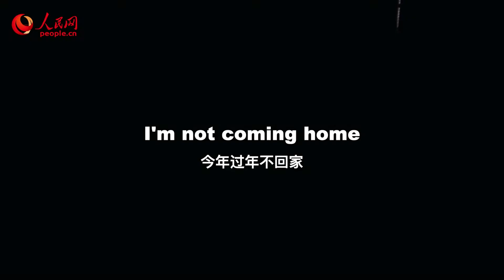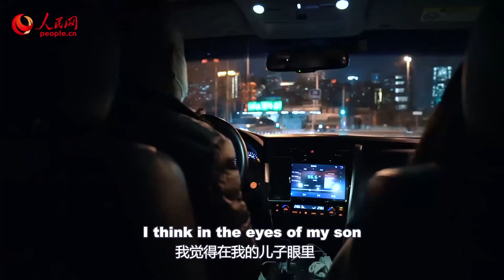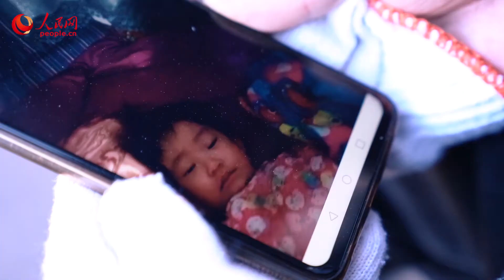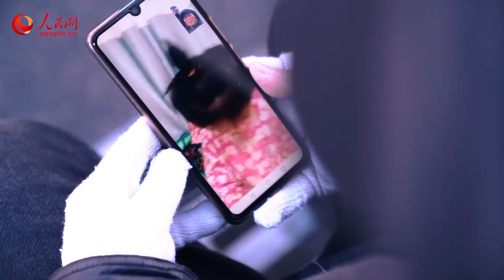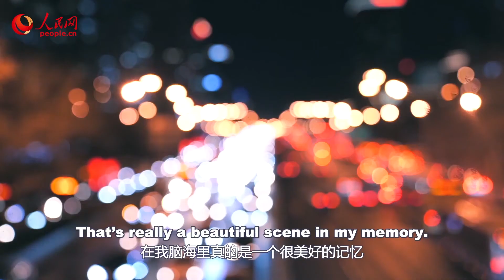“I'm Not Coming Home” – A Spring Festival Feature Documentary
A stirring story of three ordinary people working in Beijing who, because of the COVID-19 pandemic, make a tough choice not to return to their hometowns for this year’s Spring Festival. The three workers — a community nurse, a vegetable vendor, and a driver — are staying put this February to ensure Beijingers can celebrate the New Year in the comfort of knowing that they’re being well taken care of. Through their self-sacrifice and dedication, the three will help to provide continued access to the basic necessities of everyday life — good health, good food and happiness one for all, all for one.